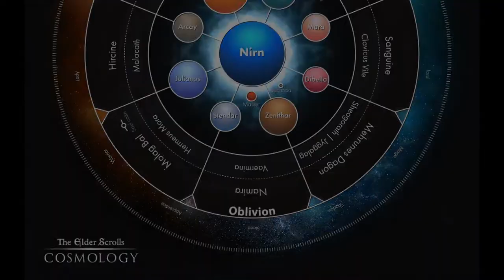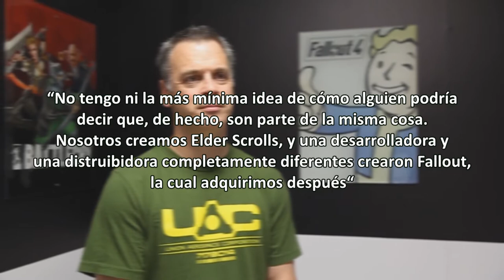Universo Fallout y Skyrim | Teoría 🔎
▶️ Nuevo video sobre teorias, en este caso la comunidad de fans cree en la posibilidad de que Fallout y Elder Scrolls V Skyrim compartan el mismo universo.